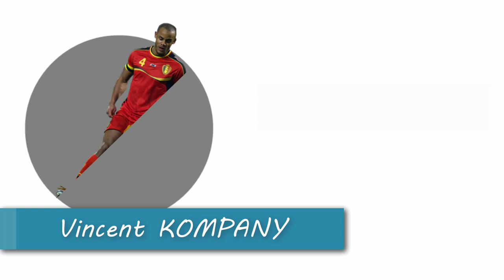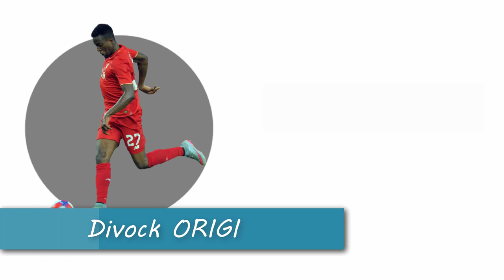Belgium football team Fifa world cup 2018 Russia (official ) - qualifier fifa world cup 2018 [HD]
Welcome Back !!!
In this Video we will trying to show you BELGIUM Football Squad for FIFA 2018 World Cup Russia is here
based on their recent performances in qualifiers and club games.
Belgium Team for 2018 world cup Russia looks balanced .
Belgium is currently ranked 9 in the FIFA ranking and has the potential to be in the
last 8 in Russia World Cup 2018.
Here is the non-official list who can took place in Final Belgium Squad for FIFA 2018 World Cup.

GoalKeeper:
Thibaut Courtois
Simon Mignolet
Koen Casteels

Defender:
Toby Alderweireld
Thomas Vermaelen
Jan Vertonghen
Thomas Meunier
Laurent Ciman
Vincent Kompany

Mid Fielder:

Marouane Fellaini
Steven Defour
Eden Hazard
Moussa Dembélé
Nacer Chadli
Thorgan Hazard
Alex Witsel

Forwards:

Kevin Mirallas
Romelu Lukaku
Dries Mertens
Michy Batshuayi
Christian Benteke
Divock Origi

Belgium Squad for FIFA 2018 World Cup.

Watch Fifa world cup 2018 russia stadiums | arenas | host cities

(like it please)

our next video coming soon on : Top Sccorers in International Football.